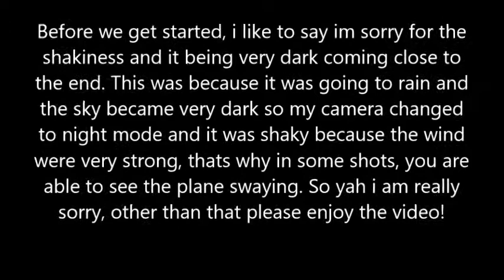Plane Spotting at Singapore Changi Airport #2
Caught my first Biman Bangladesh B737-8 and my first Cathay A330-2.